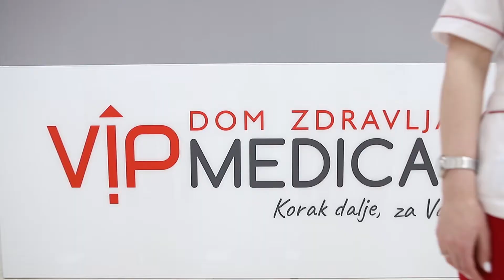BLIC INFO 09 06 2022